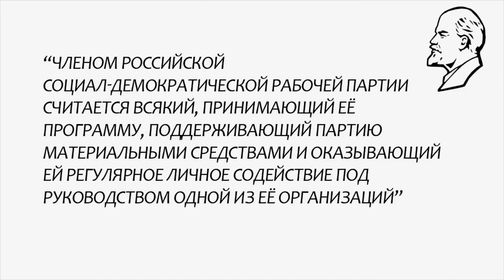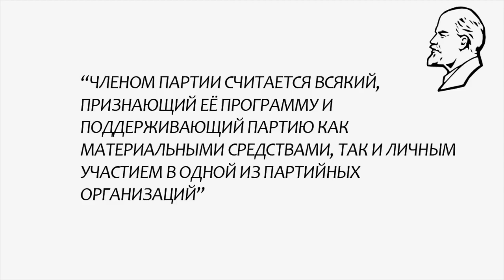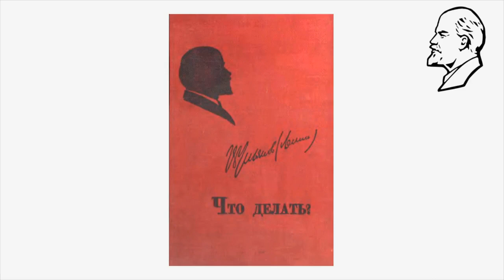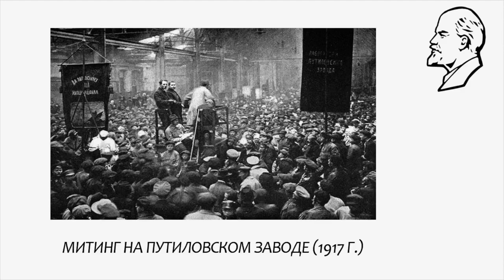Партия - авангард. Что же это такое?